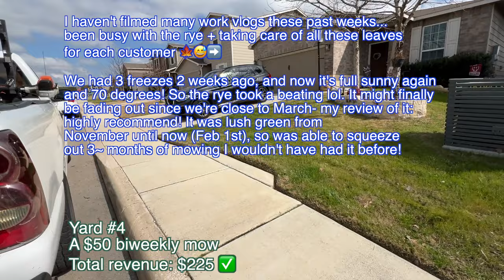$525 in 5 Hours Mowing Workday Vlog ☀️🌱 Texas Lawn Care Business! Small Residential Yards FTW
Lets go!

Intro 0:00-0:09
Yard 1 0:09-0:40
Yard 2 0:40-3:12
Yard 3 3:12-3:56
Yard 4 3:56-4:48
Yard 5 4:48-5:49
Yard 6 5:49-7:37
Yard 7:37-8:07
Yard 9 8:07-8:53
Rapstar 8:53-11:30
Outro 11:30-12:49